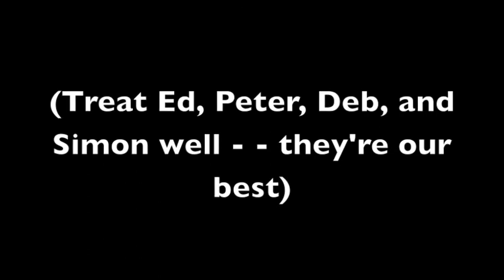New Zealand National Digital Forum (closing remarks)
Andy Fenton gave me the opportunity to say a few words about the conference themes as part of his conference summary. (Thank you, Andy - - and thank you to my fine New Zealand friends and colleagues for letting me be with you for a few moments. Kia ora.)